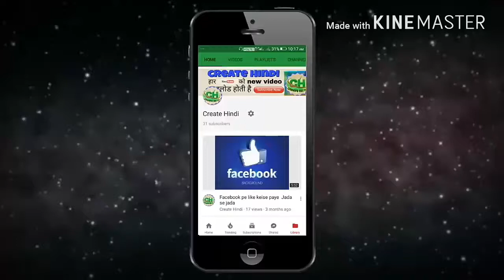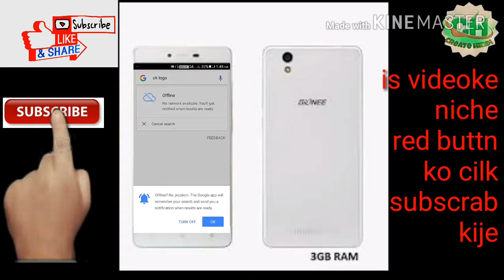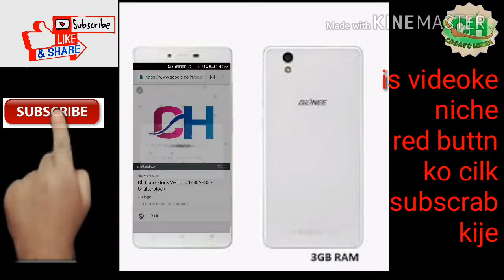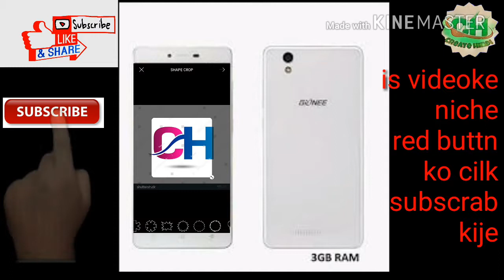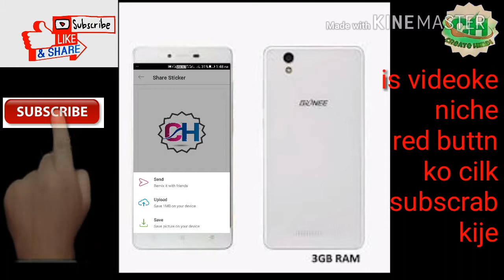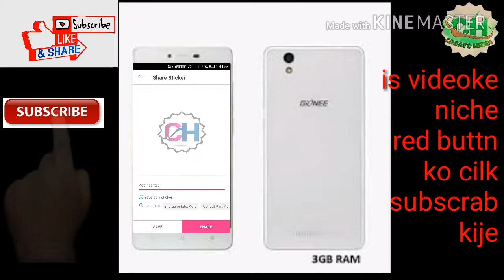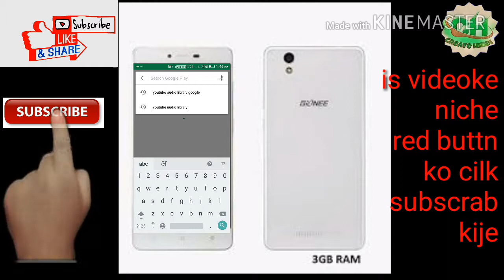How to make logo acha se acha keise banaya sirf 5 minets ne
Welcome to 2/9/17 Create Hindi ko subscribe jarur kare kyo ki me had trha ki video dal ta re he ta hu pliss subscribe my channel create Hindi dosto meri video kawhi feck video nahi milegi to dosto mene ye video face video peheli bar nahi hai vitarit my followr link Httpas://yutukbe/l8Rpc2KSPiE